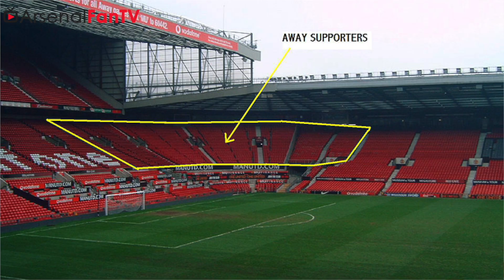Victory For Arsenal Away Fans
Robbie happy with new Premier League ruling.

Arsenal Fan TV is the fastest growing Arsenal FC Youtube Channel covering everything Arsenal. Created by  Fans for the Fans and covers everything Arsenal. With shows covering Fans and match review as well as post match Previews and Match Reviews with host Robbie and Team.